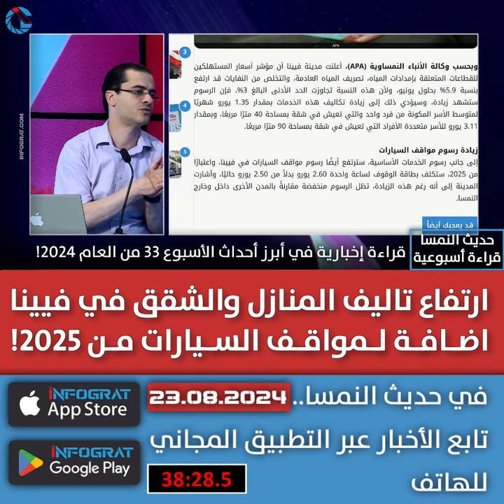ارتفاع تاليف المنازل والشقق في فيينا اضافة لمواقف السيارات من 2025!